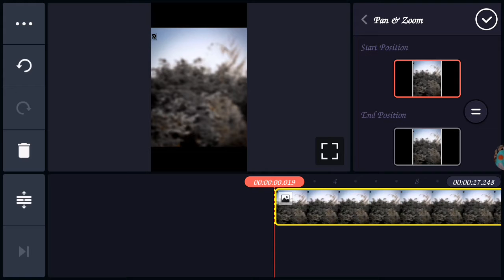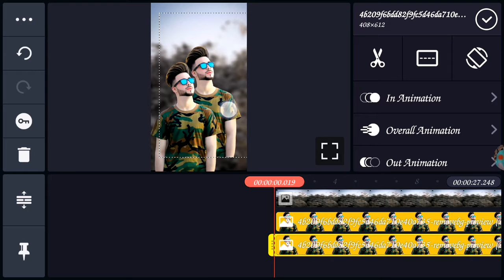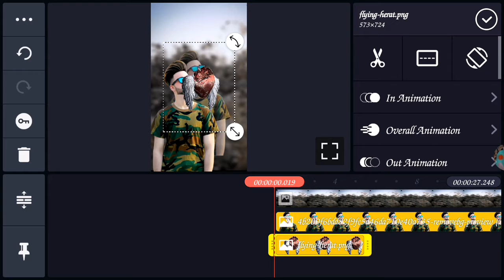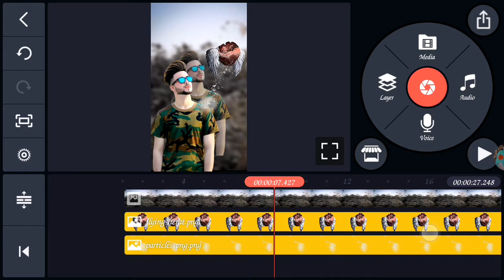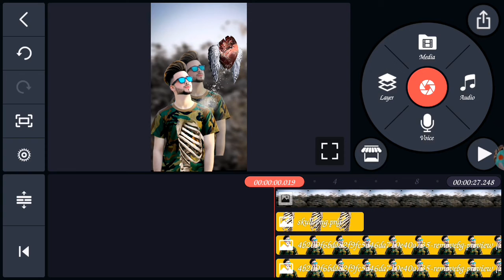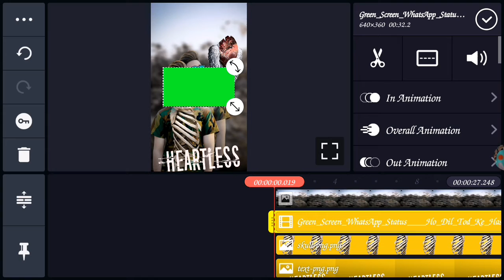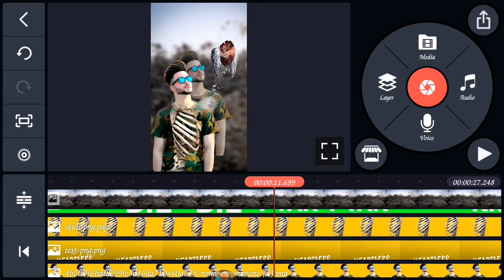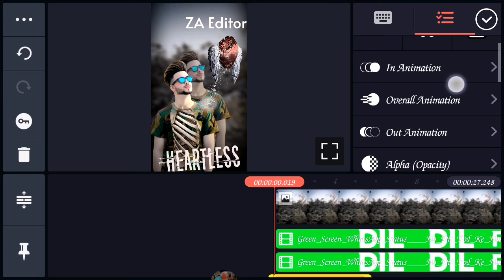Broken Heart Status Editing In Kinemaster ll Sad Status Editing In Kinemaster ll Full HD Status ll